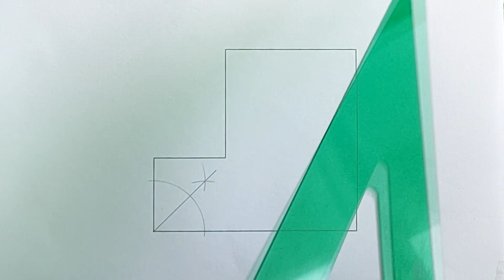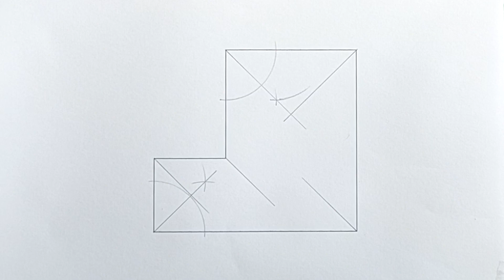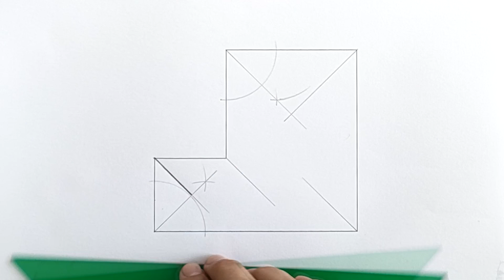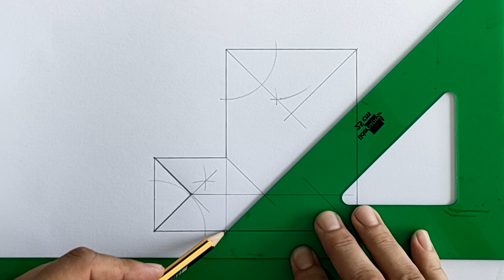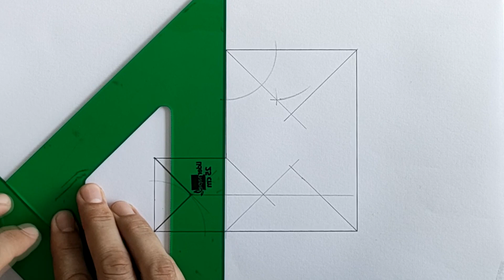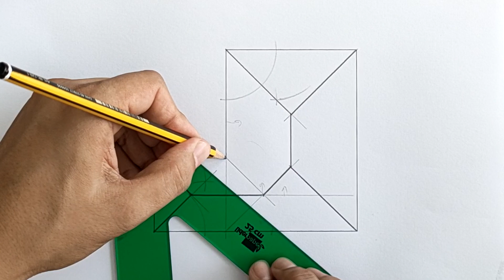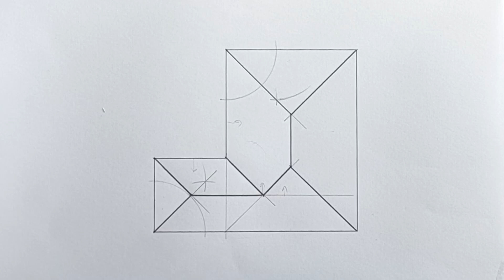🎁​​​​ Ejercicios de cubiertas de igual pendiente ​01 💪​​​ Sistema de planos acotados dibujo técnico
Seguimos con el tema de planos acotados. seguimos con el maravilloso mundo de las cubiertas. CUBIERTA DE IGUAL PENDIENTE, vamos subiendo de nivel